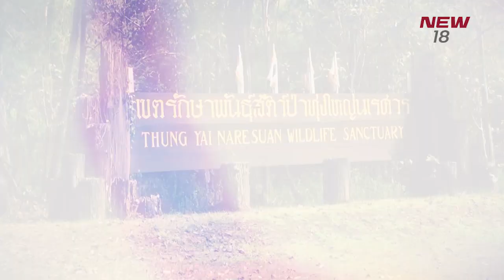การล่าสัตว์ในประเทศไทย | EP.183/1 | ธรรมชาติมาหานคร | 11 มี.ค. 61 | NEW18 | ช่อง 18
ธรรมชาติมาหานคร ตอน “การล่าสัตว์ป่าในประเทศไทย”
วันอาทิตย์ที่ 11 มีนาคมนี้เวลา 13:00 น.

คดีการล่าสัตว์ป่าในเขตรักษาพันธุ์สัตว์ป่าทุ่งใหญ่นเรศวรด้านตะวันตก กำลังได้รับความสนใจจากประชาชนเป็นจำนวนมาก เพราะเป็นการตั้งแคมป์ในเขตรักษาพันธุ์สัตว์ป่า และสัตว์ที่อยู่บนสุดของห่วงโซ่อาหารซึ่งมีความสำคัญต่อระบบนิเวศอย่างเสือดำได้ถูกยิงเสียชีวิต รวมถึงบุคคลที่ถูกจับกุมยังเป็นคนที่มีชื่อเสียง  วันนี้เราจะมาพูดคุยกับคุณสมโภช มณีรัตน์ โฆษกกรมอุทยานแห่งชาติ สัตว์ป่าและพันธุ์พืช ว่ามีมุมมองเกี่ยวกับเรื่องนี้อย่างไร  ติดตามรายการธรรมชาติมาหานคร ตอน  การล่าสัตว์ป่าในประเทศไทย วันอาทิตย์ที่  11 มีนาคม 2561 เวลา 13.00 – 13.30 น.